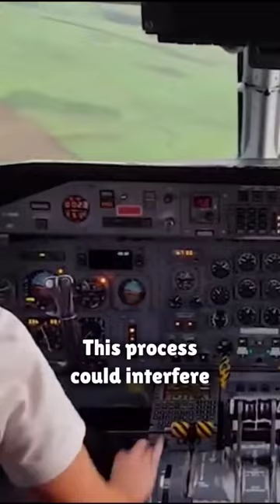Phones In Airplane Mode While Flying?🤔🤔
Why Do We Put Our Phones In Airplane Mode While Flying?

what is airplane mode in mobile
what is airplane mode used for
what is airplane mode malayalam
what is airplane mode in tamil
what is airplane mode for
what is airplane mode for on your
phone
what is aeroplane mode
airplane mode
flight mode me net kaise chalaye
flight mode internet use
flight mode me bhojpuri song
flight mode
flight mode mein net kaise chalaye
flight mode internet use tamil
flight mode par net kaise chalaye
flight mode on karke net kaise chalaye
flight mode internet use telugu
flight mode data on
airplane mode song
airplane mode bones
airplane mode limbo
airplane mode me internet kaise
chalaye
airplane mode karma
airplane mode karma reaction
airplane mode reaction
airplane mode internet use tamil
airplane mode par net kaise chalaye
airplane mode not turning off windows
10